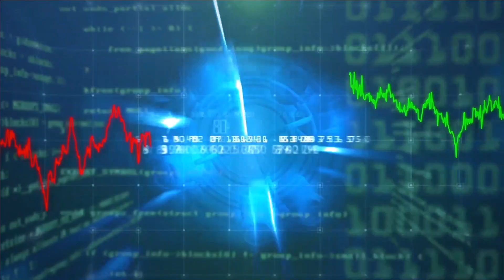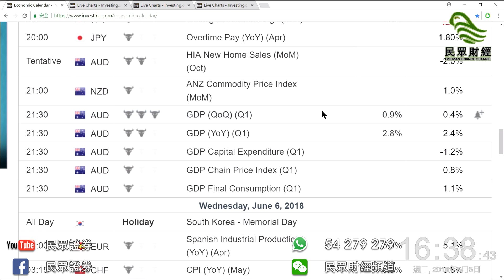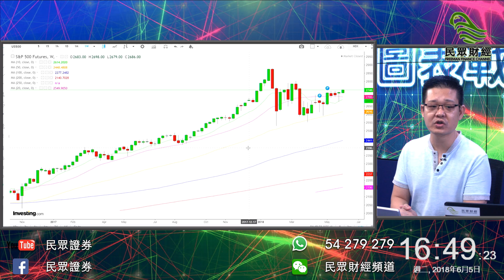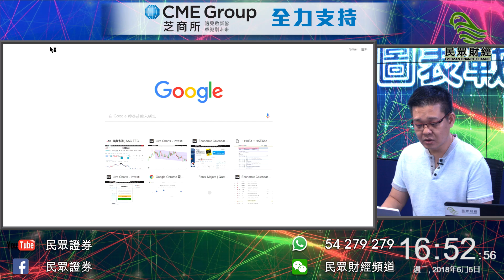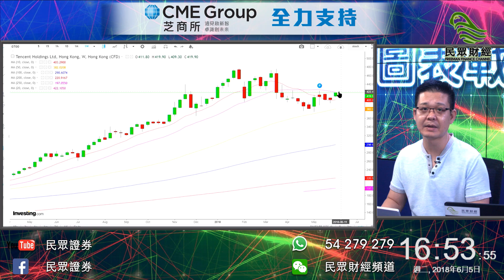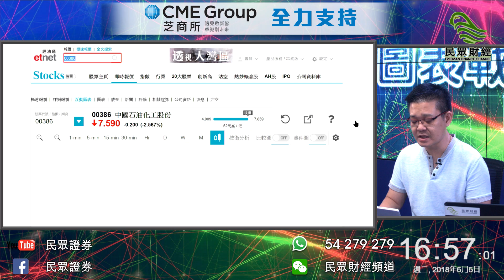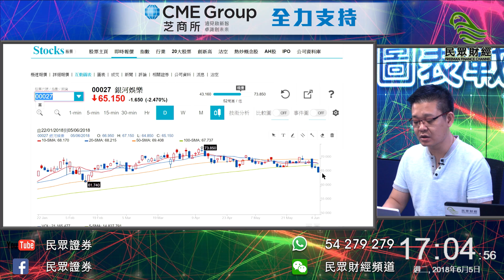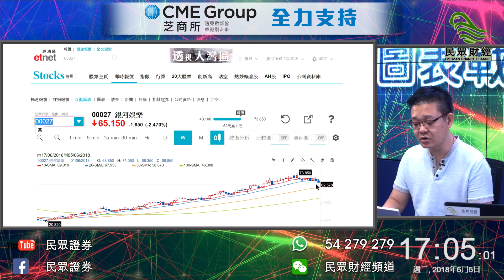民眾財經台_圖表戰鬥園_20180605